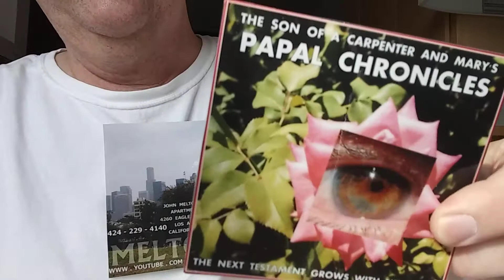PB SEWER SNAKE VIDEO CAMERAS DOCUMENT THE OSAMA GENE POOLS